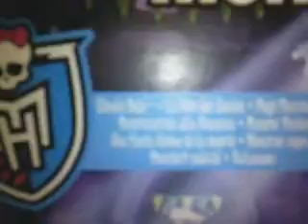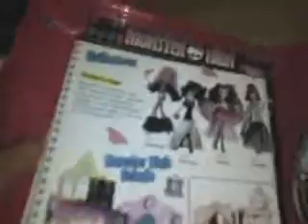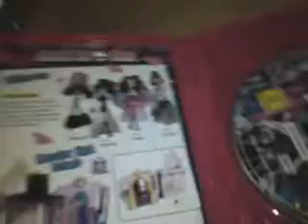monster high ghouls rule frankie stein review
ich zeige euch meine frankie stein von dem film ghouls rule! die dvd habe ich mir auch gleich bestellt! frankie habe ich von Amazone für 30 euro und die dvd hat 14,99 gekostet! hoffe mein video gefällt euch! über komentare, likes oder über neue abonenten freue ich mich sehr ;-)